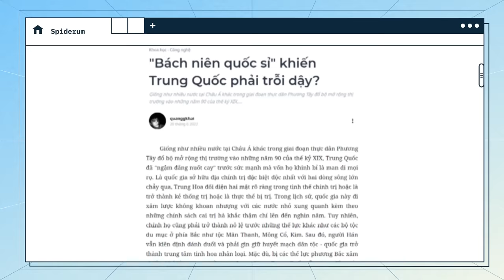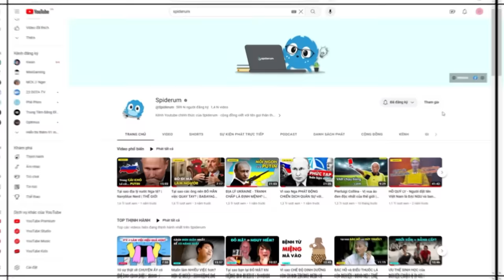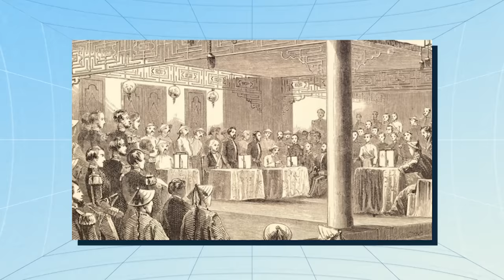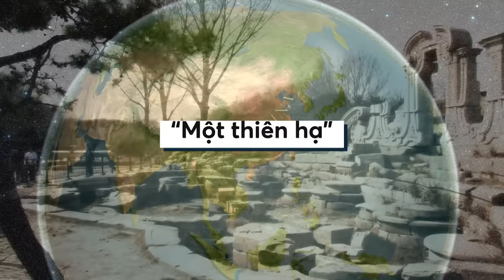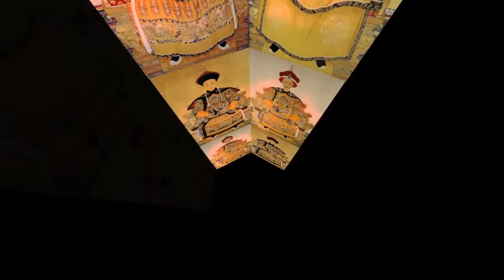Thời kỳ NHỤC NHÃ NHẤT trong lịch sử Trung Quốc? | quanggkhai | Thế giới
Trong lịch sử Trung Quốc, có một giai đoạn khá đặc biệt được các nhà sử học nước này đặt tên là “Bách niên quốc sỉ”, tức “Trăm năm đất nước bị sỉ nhục”. Đây là quãng thời gian mà các cường quốc châu  u, Mỹ và Đế quốc Nhật Bản can thiệp và xâm chiếm lãnh thổ Trung Quốc, kéo dài từ năm 1839 đến năm 1940.

Thế nhưng đây không phải là quãng thời gian duy nhất mà Trung Quốc bị ngoại tộc can thiệp và xâm chiếm trong lịch sử. Thậm chí đến bây giờ, khẩu hiệu “Chớ quên quốc sỉ” vẫn được phổ biến rộng rãi, được đưa vào các sách giáo khoa lịch sử nhằm giáo dục người Trung Quốc không được quên đi nỗi nhục mà tổ tiên phải gánh chịu, và phải nỗ lực phấn đấu xây dựng đất nước thành cường quốc để không quốc gia nào có thể coi thường và sỉ nhục Trung Quốc được nữa.

Vậy tại sao Trung Quốc lại căm ghét giai đoạn này đến vậy? Hãy cùng tìm hiểu thông qua bài viết “‘Bách niên quốc sỉ’ khiến Trung Quốc phải trỗi dậy?” của tác giả quanggkhai được đăng trên website Spiderum nhé.
Các đầu sách bạn có thể quan tâm:
Nội dung:
00:00 - Start
01:08 - Mở đầu
02:30 - Từ “Bách niên quốc sỉ” đến giá trị “phục hưng”
08:03 - “Phục hưng” là hợp tác với phương Tây?
10:43 - Kiên quyết “phục hưng” trước Mỹ
Bài viết: "Bách niên quốc sỉ" khiến Trung Quốc phải trỗi dậy?
Được viết bởi: quanggkhai
Giọng đọc: Minh Thi
Editor: Tê